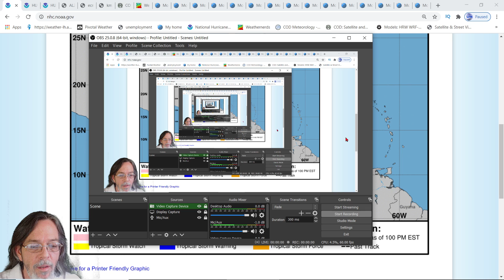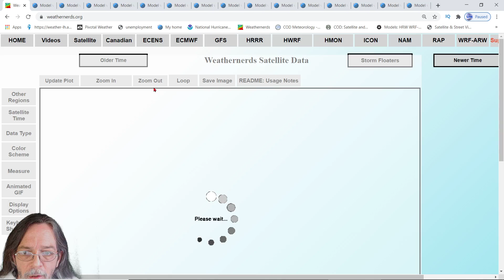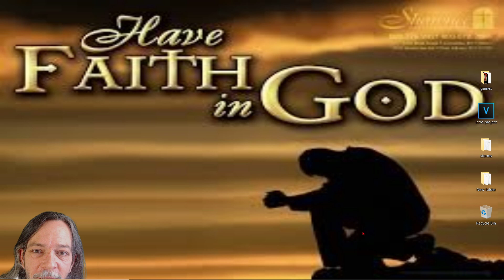Hurricane Eta Update, Rapid Intensifies Towards The Gulf To A Major Hurricane - The WeatherMan Plus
Hurricane Eta Impacts, Rapid Intensifies In The Caribbean To A Major Hurricane - The WeatherMan Plus